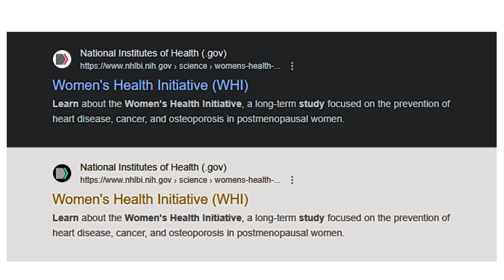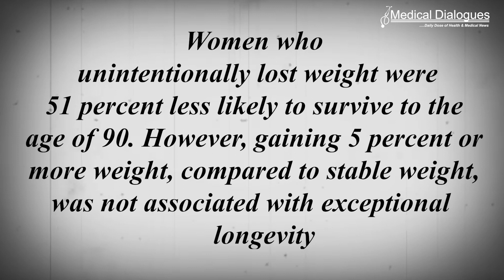Stable weight maintenance increases longevity among older women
Reaching the age of 90, 95 or 100, known as exceptional longevity, was more likely for women who maintained their body weight after age 60, according to a multi-institutional study led by
1University of California San Diego. Older women who sustained a stable weight were 1.2 to 2 times more likely to achieve longevity compared to those who experience a weigh loss of 5
percent or more.